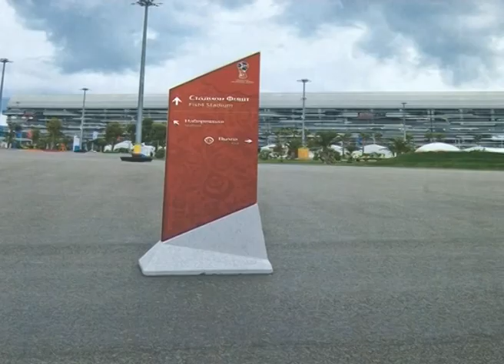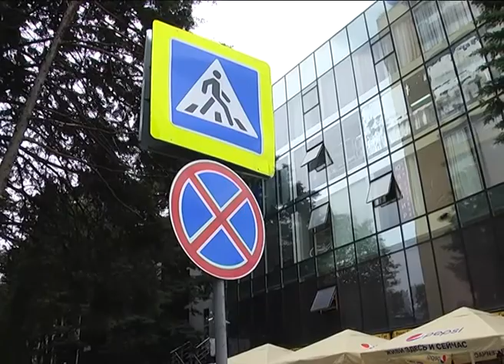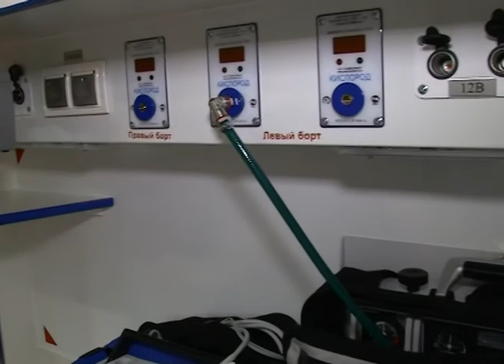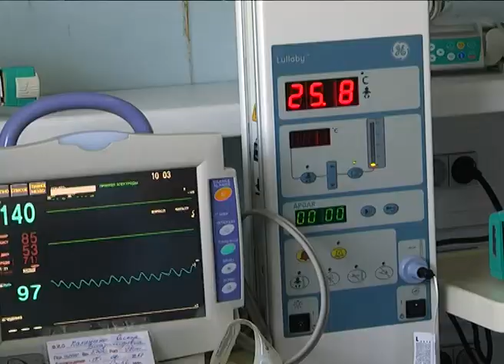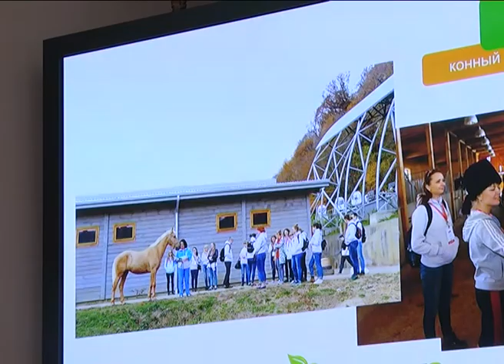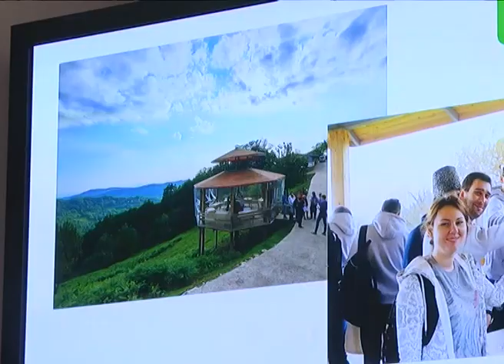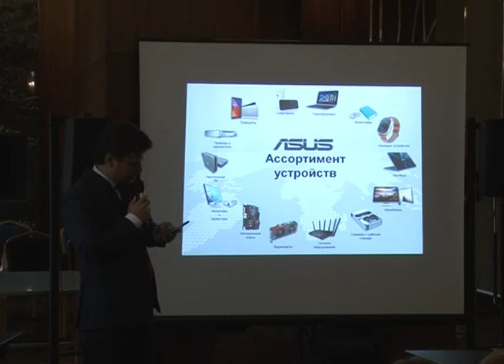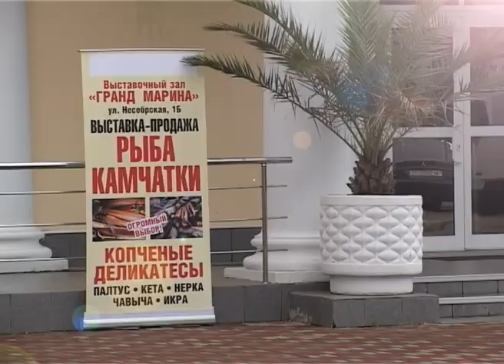Новости Сочи (Эфкате РЕН ТВ REN TV) Выпуск от 19.06.2017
Главные темы выпуска:
Большая ответственность, честь и отличная реклама курорту. В Сочи сегодня стартовал Кубок конфедерации.

20 новых реанимобилей пополнили автопарк сочинской «Скорой». Прибыл на курорт и десант врачей из других регионов.

День медработника министр здравоохранения края встретил  за операционным столом. С его помощью на свет появились два маленьких сочинца.

Более двух тысяч новых зонтов появилось на пляжах Сочи. Оборудование привезли из Китая. В этом году станет больше и пляжей.
Сочи. Новости.
Телеканал Эфкате.